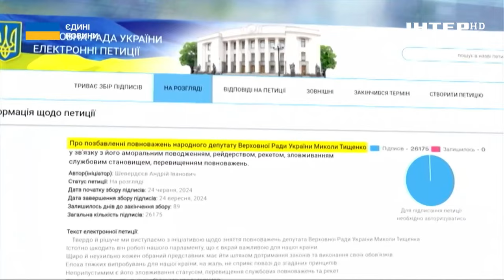📍Тищенко з браслетом! ЯКЕ покарання отримає нардеп?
Борець із ботофермами, нардеп, ресторатор. Одіозна помічниця. Зухвалий охоронець. Принижений військовий - головні герої політичного екшена, в центрі якого Микола Тищенко. Ця історія от уже кілька днів тримає в напрузі всю країну. Адже були й бійка, і викриття, і спроба приховати докази, і навіть публічні погрози самогубства.

Результат поки що проміжний - суд та арешт основних фігурантів. Та, схоже, це лише перший етап. Адже, як сказав сам головний герой: "караван лає, собака йде". Про кашу, яку заварив відомий ресторатор і взагалі, що накуховарив за останні роки Микола Тищенко - розкаже Ніна Коломієць.